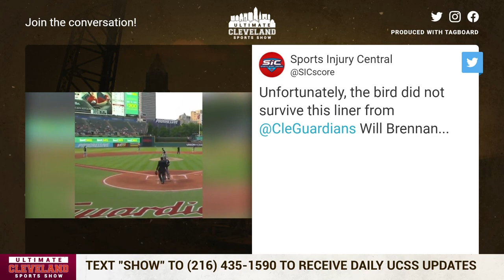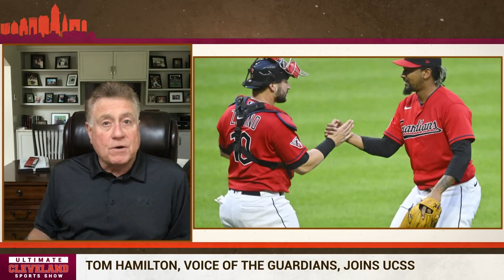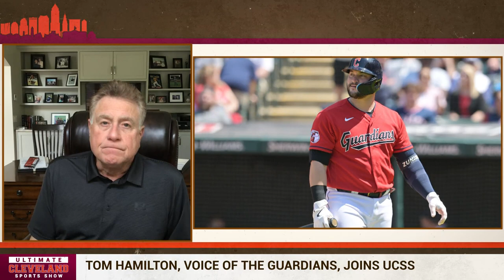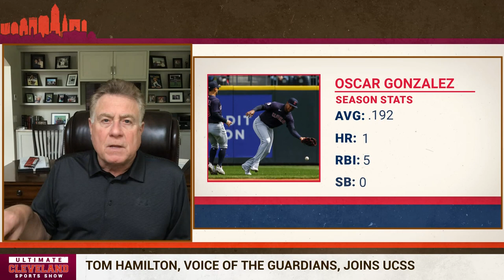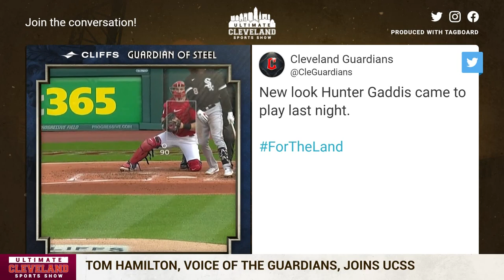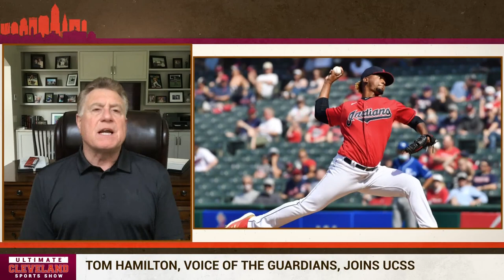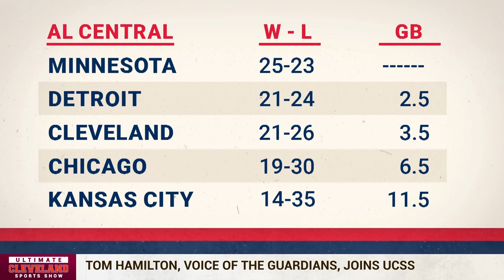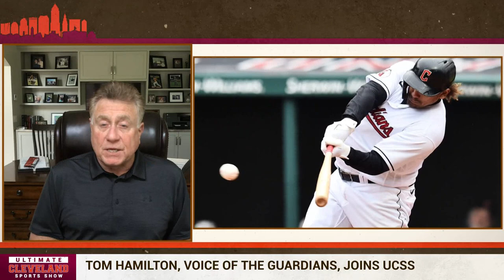Mike Zunino breaks out of slump, early season struggles & pitch clock observations w/ Tom Hamilton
Mike Zunino’s response to those who want his job handed to Guardians upstart catching prospect Bo Naylor: Not so fast.

Zunino added a pair of runs to Cleveland’s razor-thin lead Monday night by launching his third home run in the seventh inning off Chicago reliever Gregory Santos. The 341-foot moon shot to right field, helped the Guardians to a 3-0 win at Progressive Field and snapped a three-game losing skid.

For Zunino, mired in a month-long slump, the runs marked his biggest moment in a Guardians uniform after going 1 for 31 with 21 strikeouts prior to stepping to the plate.

“You want to produce for your team as much as you can,” Zunino said. “You’ve got to just continue to work and a lot of the times there there’s as many good stretches as there are bad. So you just got to keep your head up and keep working and hopefully this is one of those that turns the corner here.”